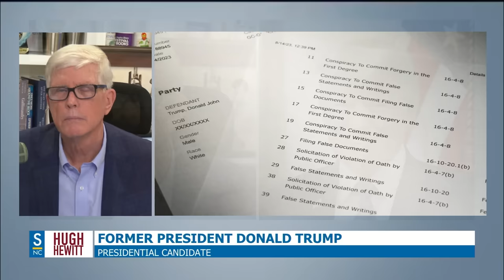Former President Trump talks at length about the four prosecutions he faces and his 2024 campaign